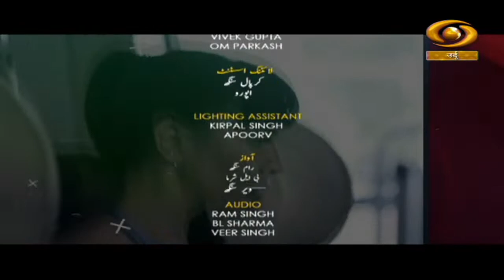Fit India Healthy India | फिट इंडिया हेल्दी इंडिया | Episode - 07 | DD Urdu | September 25, 2023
Our programme Fit India Healthy India on DD Urdu.